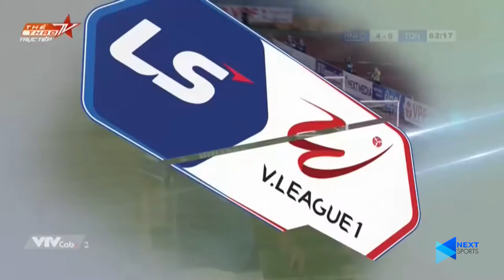Highlights 👉 Hà Nội 4-0 Than Quảng Ninh 👉 HÀ NỘI giành 3 điểm trong ngày QUANG HẢI thăng hoa!